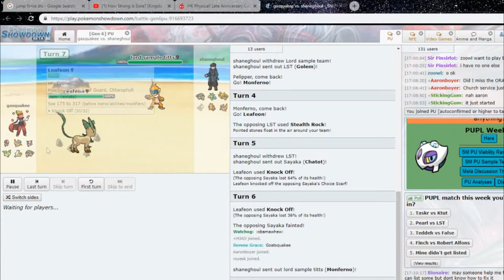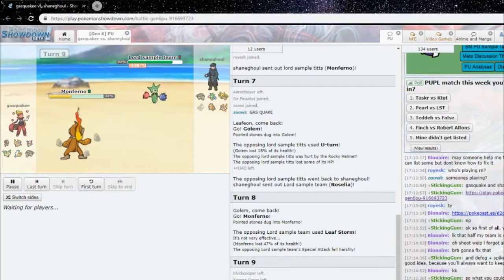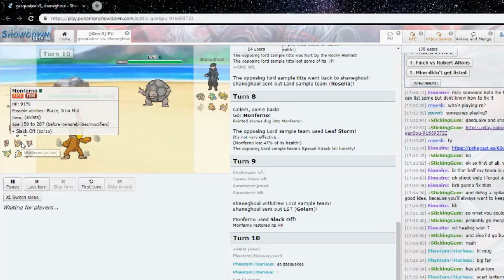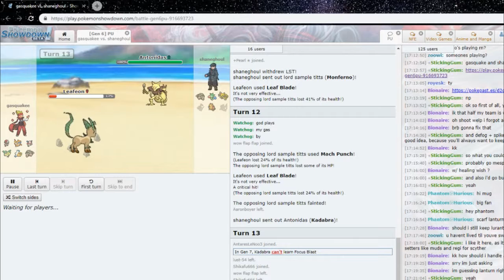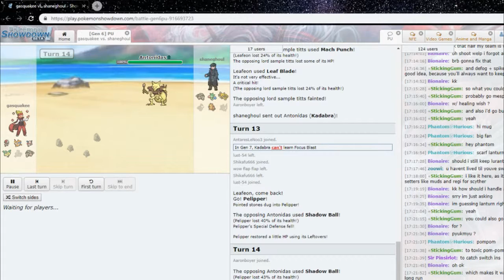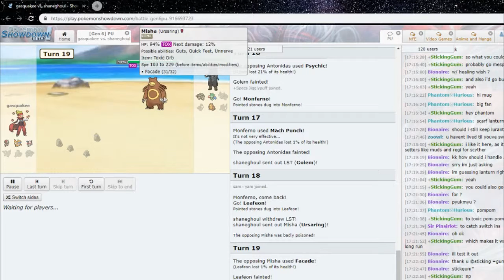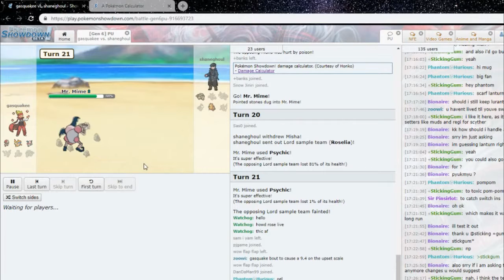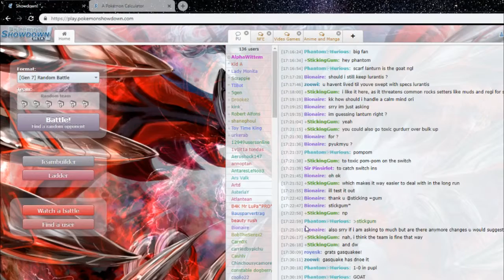"PUPL V WEEK ONE" gasquake vs shaneghoul Live Commentary ft Toy Time King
Finishing off week one with an ORAS game between gasquake and shaneghoul.